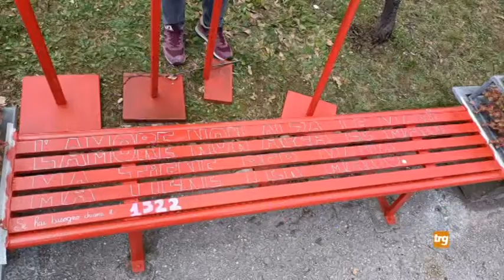Gubbio: panchine rosse all'Istituto scolastico Cassata – Gattapone